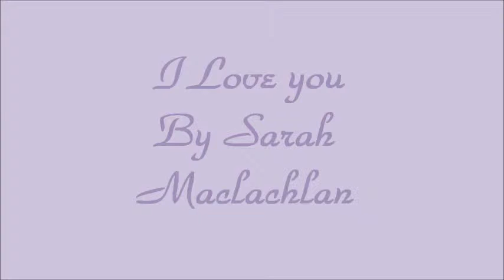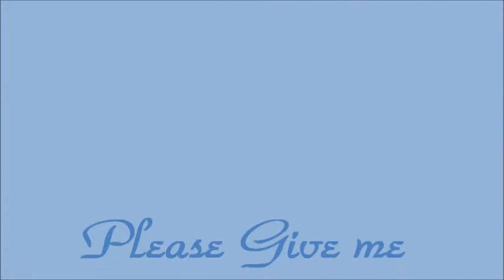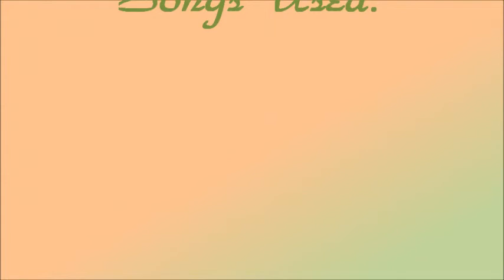I love you By Sarah Mclachlan ( Cover)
Me Singing A Capella. Hope you all enjoy!